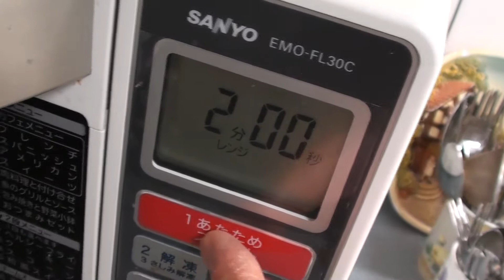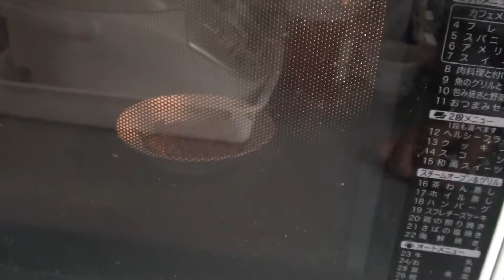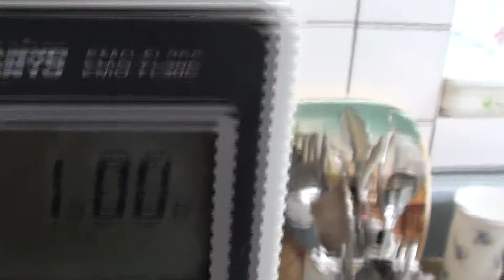ピーナッツの超簡単な煎り方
電子レンジを使った生のピーナッツのとても簡単な煎り方です。
今までは封筒や紙袋に入れて煎ってましたが、中の様子が分からないので失敗ばかりしてました。
この方法だと煎ってるピーナッツの様子が見えるので失敗することがほとんど無くなりました。
30~50粒の場合、600Wで2~3分煎れば良いと思います。
量によって時間を加減して下さい。